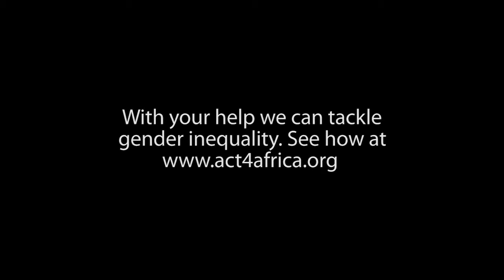Film 4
Children from Budondo Uganda